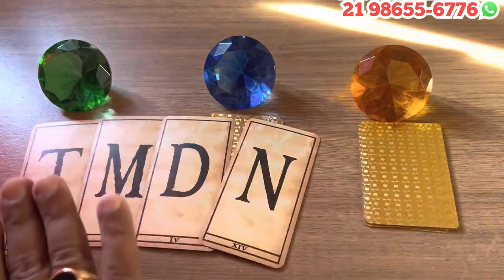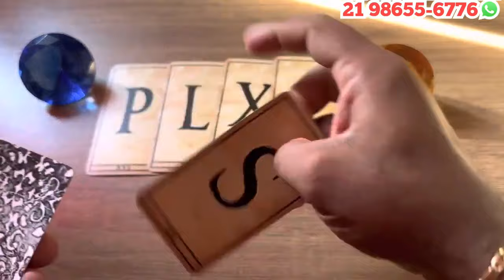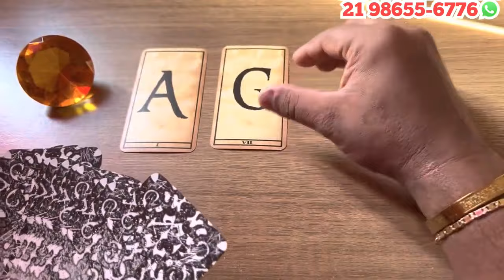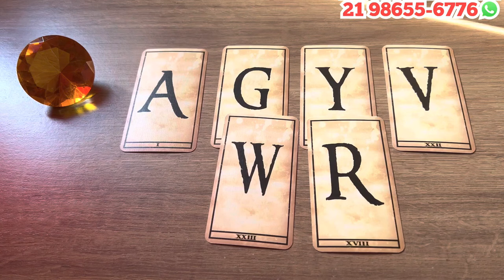‼️ ELE/ELA VAI PROCURAR SABER DE VOCE! + LETRA INICIAL! | Tarot Responde Hoje 💘